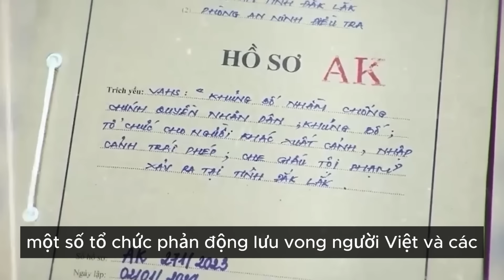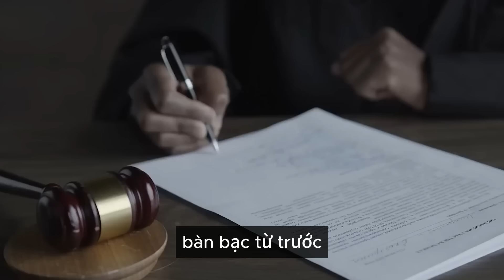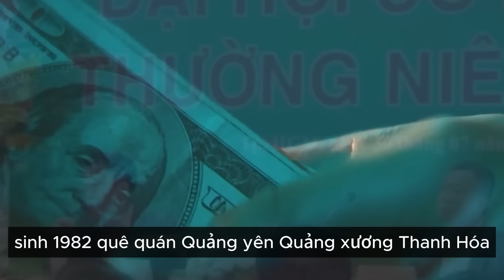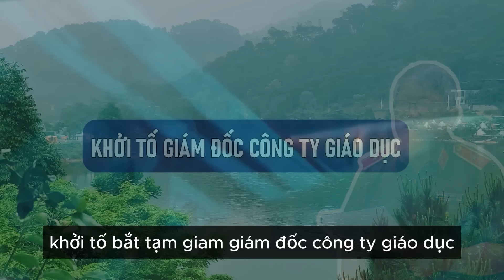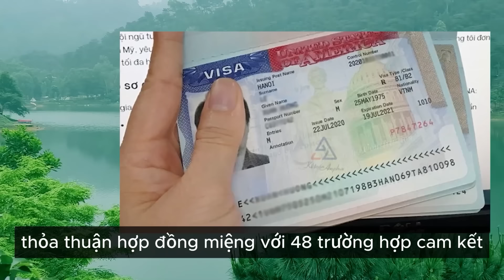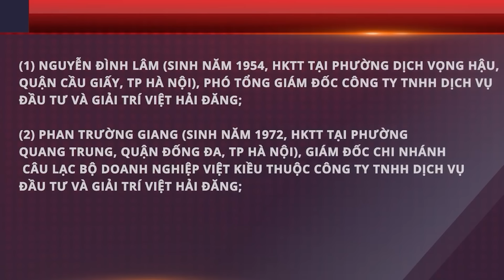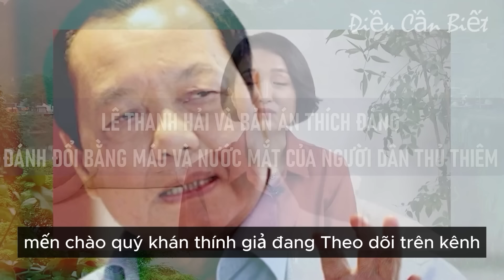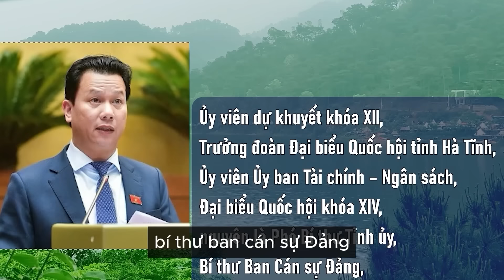NAM ĐỊNH: BẮT KHẨN CẤP ĐỐI TƯỢNG TRONG TỔ CHỨC KHỦNG BỐ